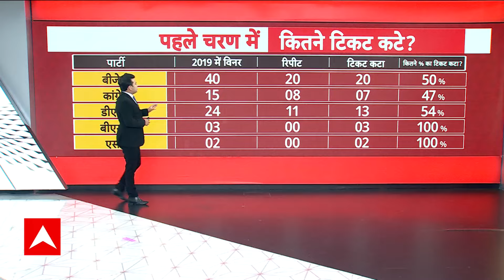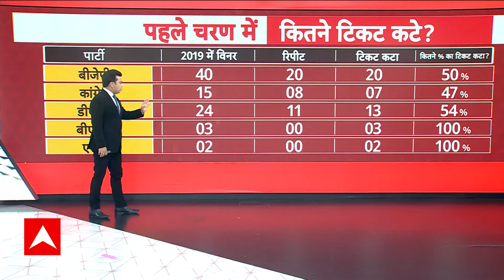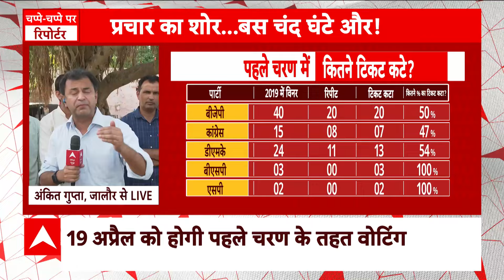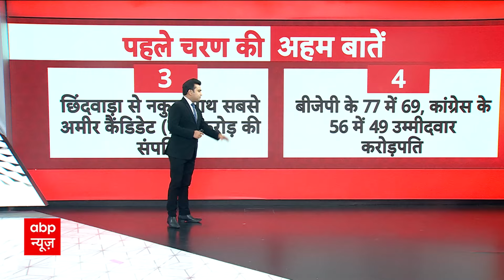Loksabha Election 2024: 19 अप्रैल..21 राज्य..102 सीट, हार-जीत का परफेक्ट गणित! | Breaking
24 की चुनावी बिसात पिछ चुकी है... पहले चरण के मतदान में  सिर्फ चंद दिन शेष है... लेकिन प्रचार युद्ध लगातार जारी है... क्योंकि जनता के दिल में जगह बनाने के लिए... कौन कितना ताकतवर है ये दिखाने के लिए... मैदान में उतरे महारथी हर दिन एक नई चाल चल रहे हैं... लेकिन इस शह और मात के खेल में कई योद्धा ऐसे हैं... जिनके प्रचार  करने का अंदाज जुदा है... इसमें सियासत के इंद्रधनुष के वो रंग है... जिन्हें देखकर उनके विरोधी भी दंग है